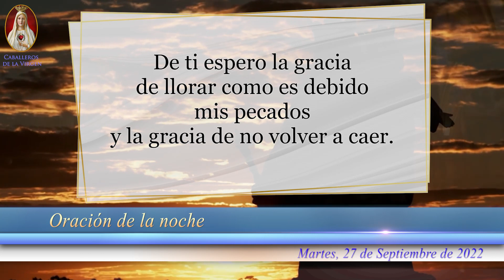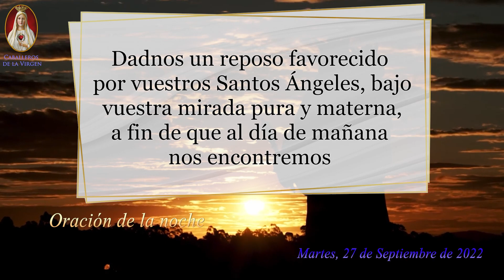Oración de la Noche, de hoy Martes 27 de Septiembre, para Católicos con Fe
Oración de la Noche, de hoy Martes 27 de Septiembre de 2022, para Católicos con Fe